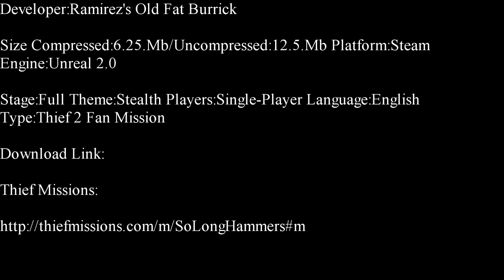Thief 2-So Long Hammers Part 1